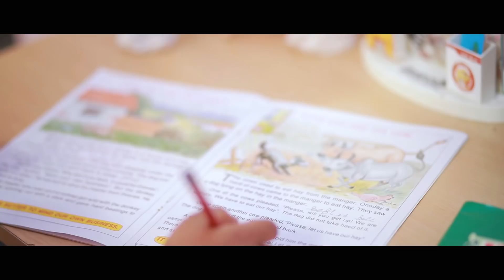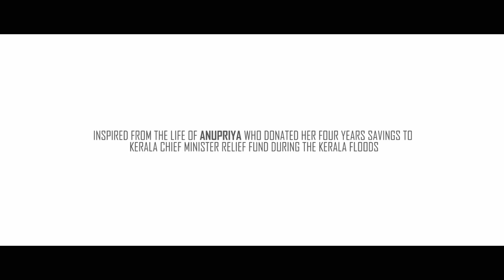Little Hero Short Film by Richu Eapen George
The story plot revolves around the life of Anupriya from Villupuram, Tamilnadu who donates her four years piggy bank savings to Kerala Chief Minister fund during the Kerala floods.

Special Thanks - Shine Tom Chacko , Askar Ali, Hemanth Menon , Ravi Sankar , Jithin V
Cast - Druva Sankar, Sujith K M Vaidyan, Reshma Rajendran
Written & Directed by - Richu Eapen George
Banner - Little Dreams Pictures
Director of Photography - Vishnu K R Madappally
Editing & Colouring - Richu Eapen George
Executive Producer - Chris Mathew George
Dialogues - Sabari Raja
Art - The Featherfolks
Associate Director - Nazeem Nazeer
Assistant Directors - Abin Mathew, Shabin Sha Rafi
Title and Poster Designs - Jithin Jacob Issac
Title Animation - Anjoe Berlin
Subtitles - Teena Ann Mathew
Dubbing - Bhavya Rakshana, Sabari Raja, Jeena P
Sound Recordist - Midhun Murali
Sound Mixing - Arun
Studios - Music City Studios, SS Digital Studios